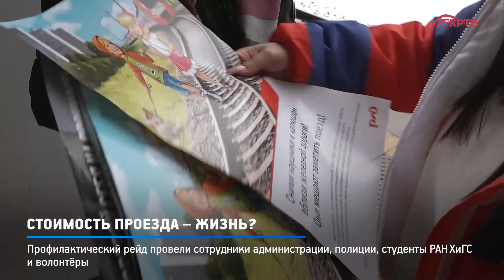КРТВ. Стоимость проезда – жизнь?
Очередной профилактический рейд с разъяснением пассажирам правил безопасного поведения состоялся на станции МЦД-2 «Опалиха», где буквально на днях нарушение этих самых правил стало причиной трагического происшествия.